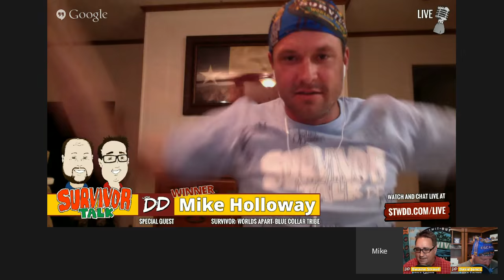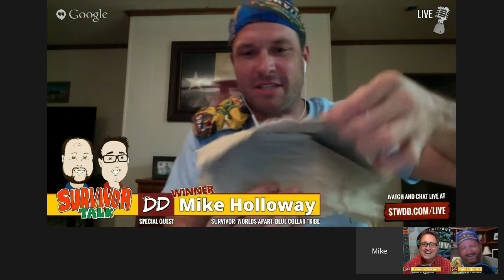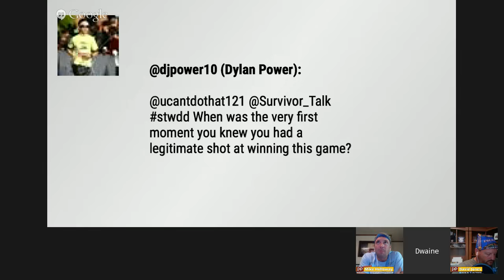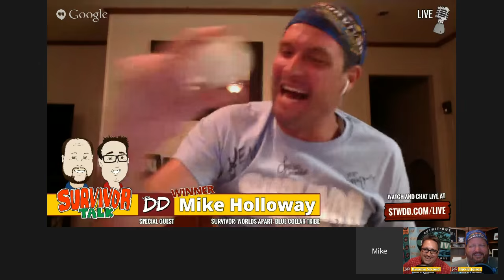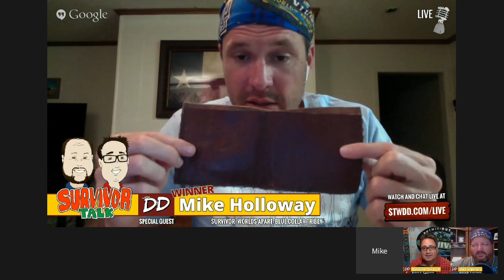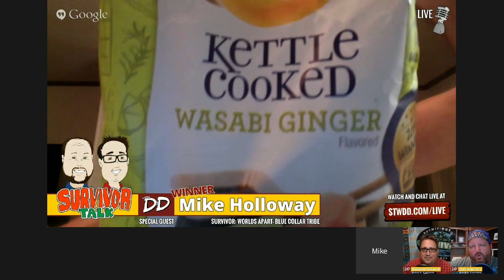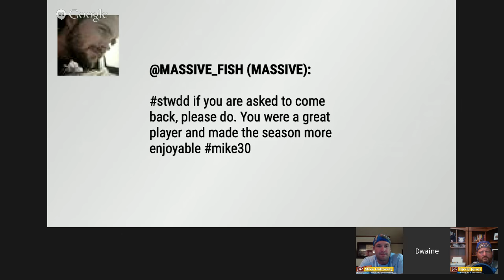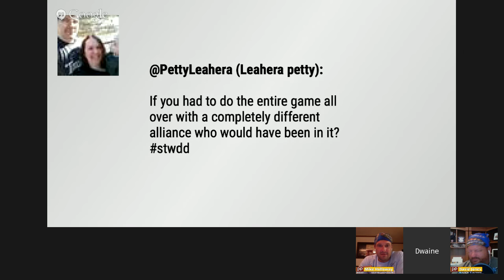Worlds Apart - Mike Holloway Interview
D&D are joined by Worlds Apart winner, Mike Holloway...